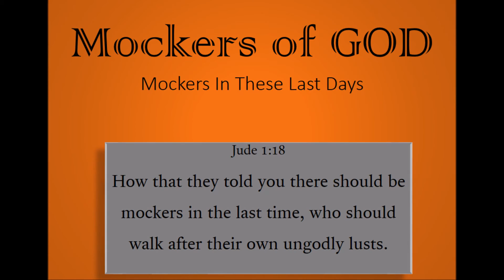Mockers of GOD